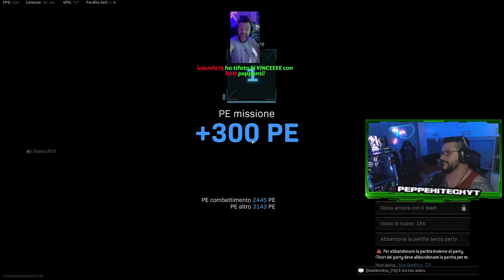GODO ERGO SUM FORTUNE'S KEEP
Copertina YouTube, chiusura video Warzone e chiusura videogiochi a cura di:
Filomena Pesce
Graphic e Web Designer
Per Info: